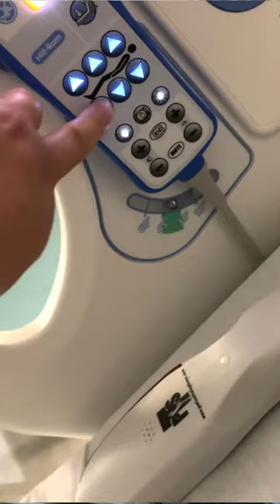Please Don’t USE a Sitz bath after birth and I’ll tell you why!